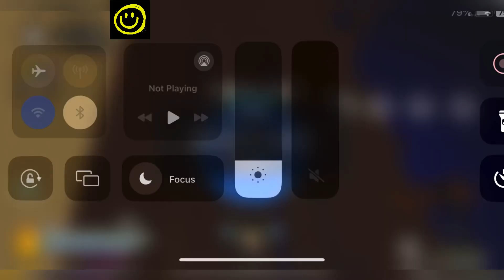🦃 Thanks Giving 🦃 ANIME SPIRITS CODES - NEW ROBLOX ANIME SPIRITS CODES 2024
Welcome

Finally new and working codes are here, yes do watch it full and grab all these amazing codes waiting for all of you guys.

Thanks